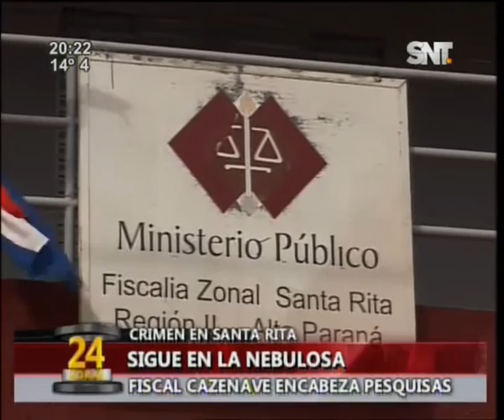Se conforma equipo de investigación para caso de Jessica Lovato